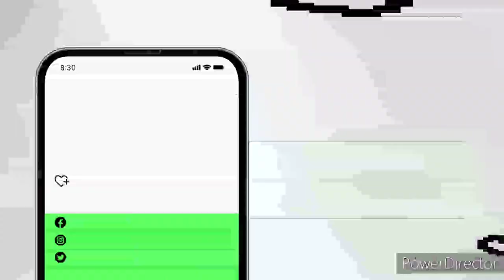®️©️®©☢️🚨 NUCLEAR REACT 🌧️TOYOTA🔳🔲 1/18 in RAIN NIGHT on trail with trailer NUCLEAR REACTOR